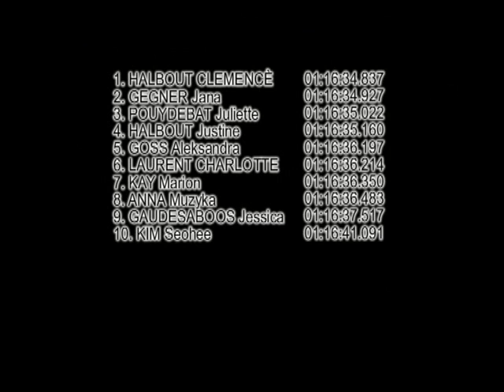Ola Goss w Dijon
Wolrd Inline Cup Dijon 2013 Aleksandra Goss w biegu w ramach Pucharu Świata w Dijon